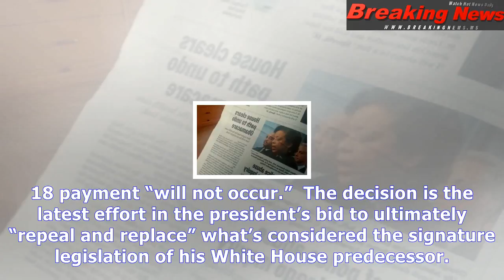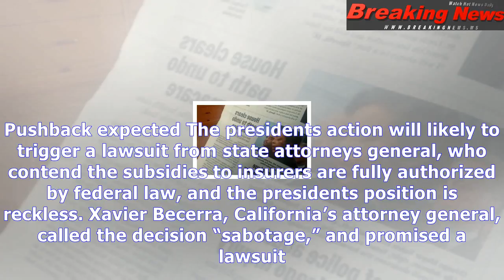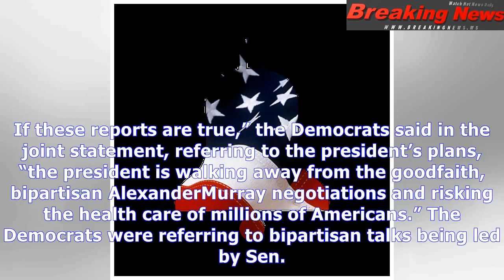Trump to halt 'massive' obamacare subsidies, legal fight likely